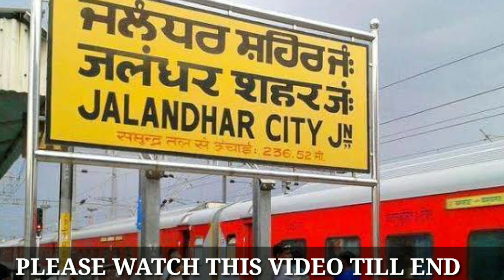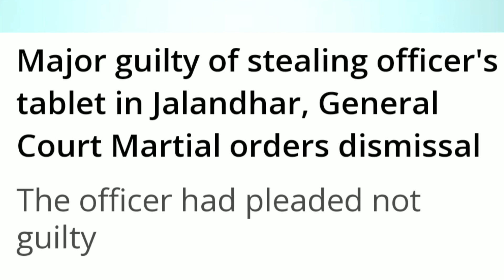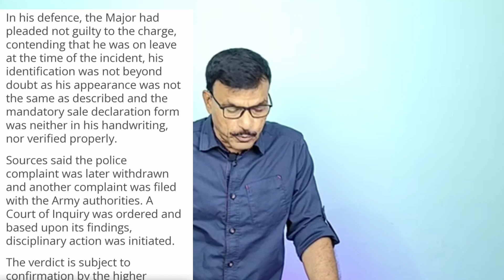सेना के Major का हुआ कोर्ट मार्शल, स्मार्टफोन और टेबलेट के चक्कर में बुरे फंसे, नौकरी से बर्खास्त!!